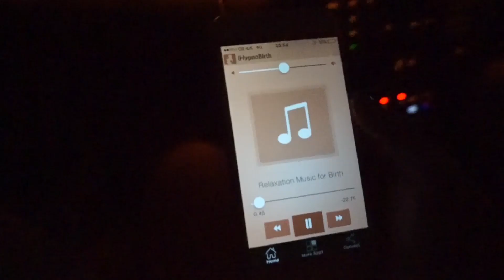Jess's Labour and Birth Story with Channel Mum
Did you see Jess's labour and birth story on Instagram recently? Watch her labour journey here and find out what happens when things don't quite go to plan.